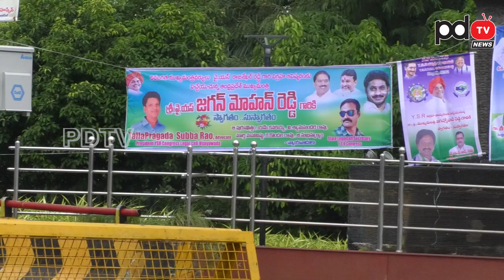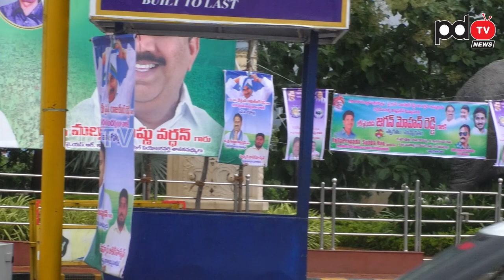YS Jagan | YSR Statue | YS Jagan Entry in Vijayawada for YSR Statue opening | వైయస్ జగన్ ఎంట్రీ